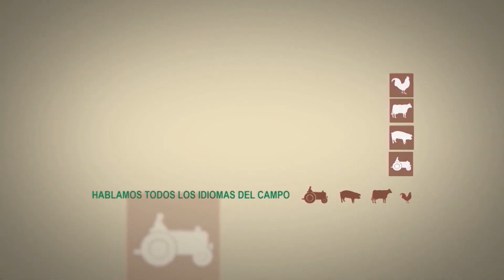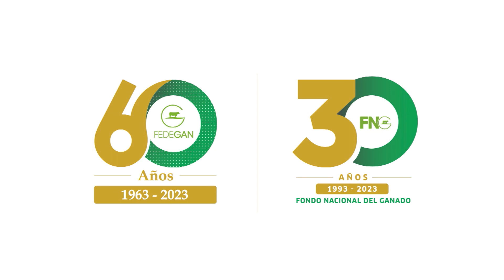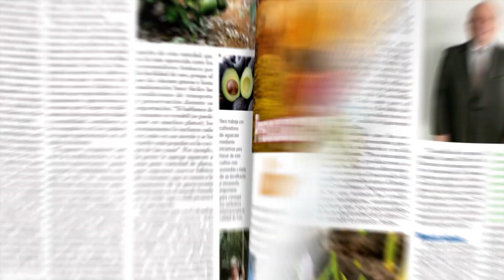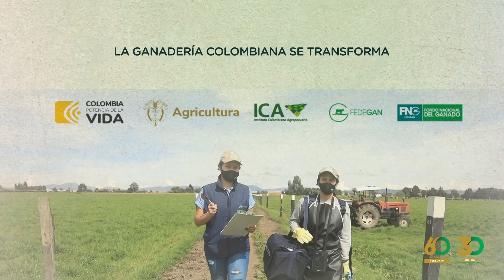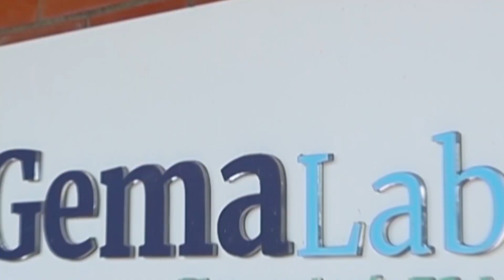ASOGANORTE REALIZARÁ II FERIA EXPOLECHE EN SABANALARGA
VEA ESTE DOMINGO 12 DE NOVIEMBRE POR TELECARIBE A LAS 10:30 A.M.: ASOGANORTE, CON SU LEMA INTEGRANDO EL GREMIO SEREMOS UNA SOLA VOZ, REALIZARÁ LA II FERIA GANADERA EXPOLECHE, DEL 1 AL 3 DE DICIEMBRE, EN SUGASAB, LA SUBASTA DE SABANALARGA. DIALOGAMOS CON JORGE RODRÍGUEZ, DIRECTOR DEL GREMIO.